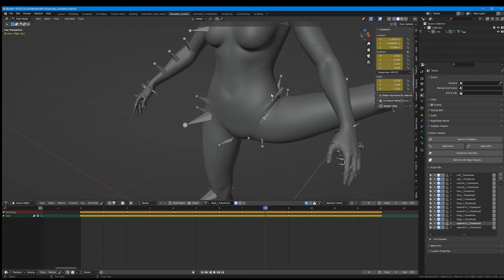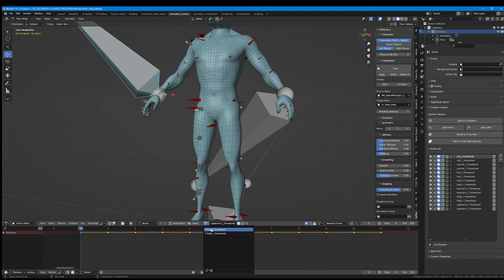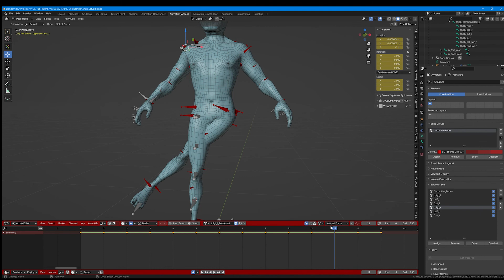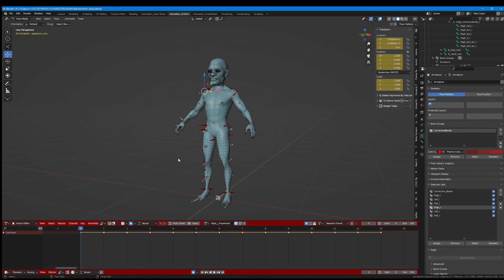Upgrade a CC4 Skeleton with Corrective Bones MetaHuman Style - Part03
In this video I use the Pose Assets Animation from the MetaHumans on to the CC4 Character to fix deformations around armpit, knee, groin areas etc...